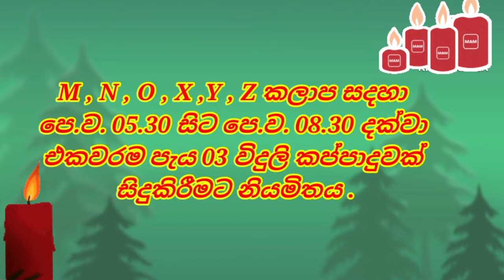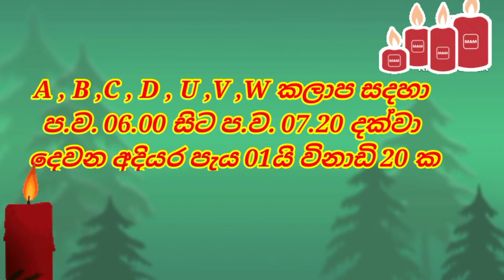power cut schedule 2022.08.24 | විදුලි කප්පාදු කාලසටහන | CEB Power Cut TIME TABLE